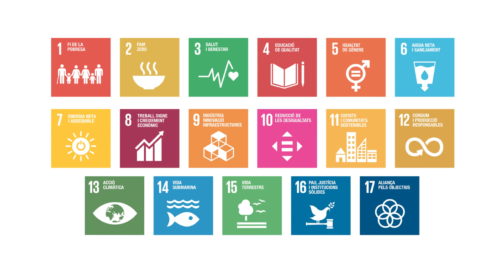Quiz Creu Roja ODS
Amb aquest joc trivial volem donar a conèixer i comprometre'ns amb l'Agenda 2030 i els 17 Objectius de Desenvolupament Sostenible (ODS). Descobreix més a trivialods posataprova jugaods @bcnajuntament @TGNAjuntament